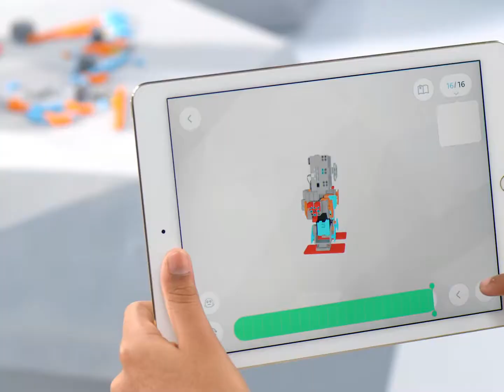Ubtech Robotics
Unlock the power of creation and imagination with Ubtech Humanoid Robotics!